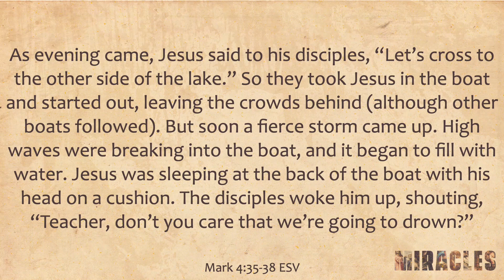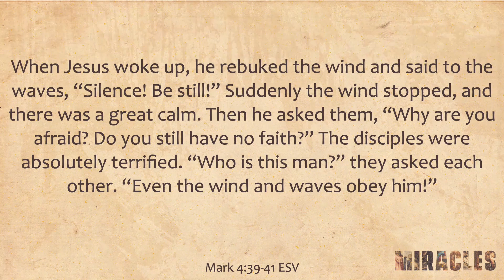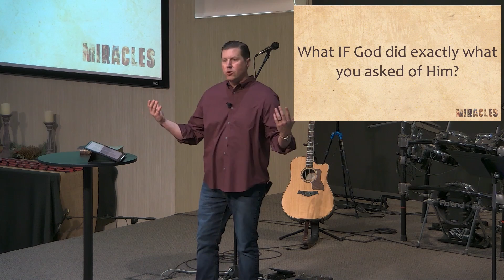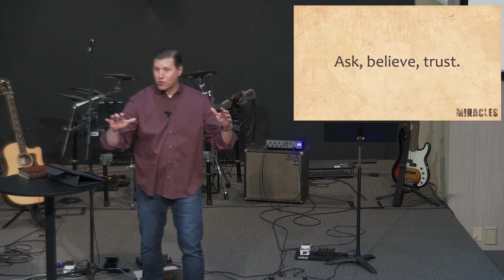Jesus The Nature Controller | Miracles | Sermon Only